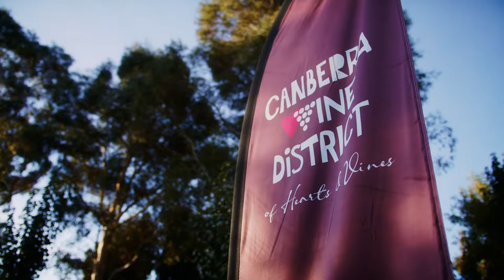VAN DU VIN | Canberra winery tours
VAN DU VIN run tailored private winery tours in the Canberra wine region. Hear what our owner Nathan says about the region and our business.

Funded by Tourism Australia 2022.

Produced by Screencraft.